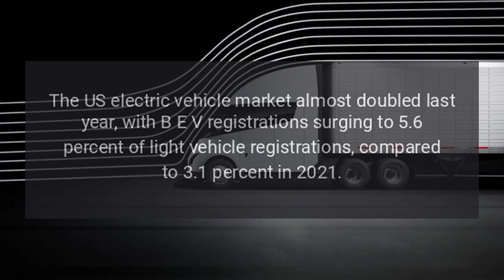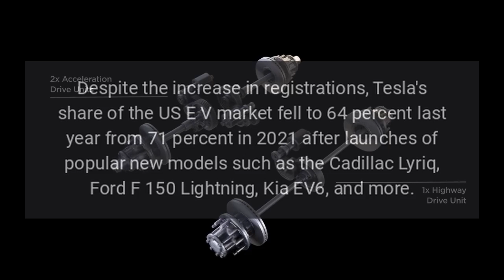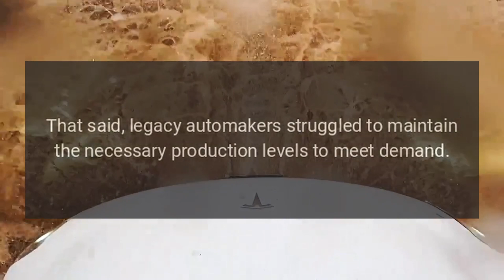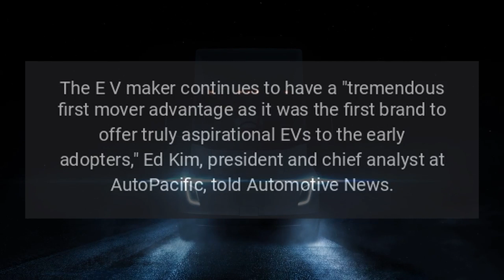EV's Made Up 5.6 Percent Of US Car Market In 2022 Driven By Tesla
The US electric vehicle market almost doubled last year, with BEV registrations surging to 5.6 percent of light-vehicle registrations, compared to 3.1 percent in 2021.

My Take: Tesla is just getting started. The total auto market domination will follow shortly.